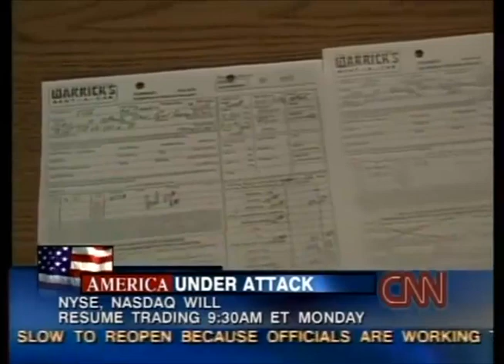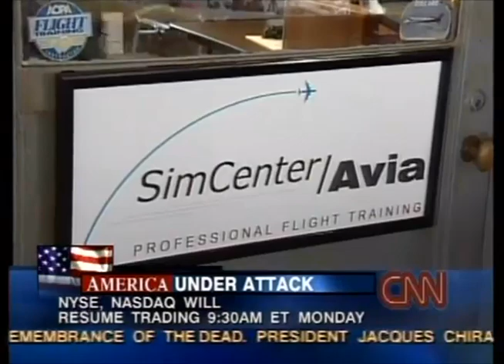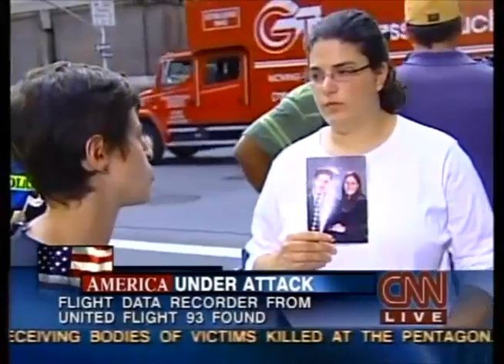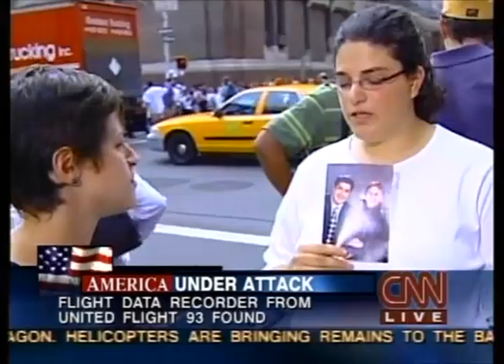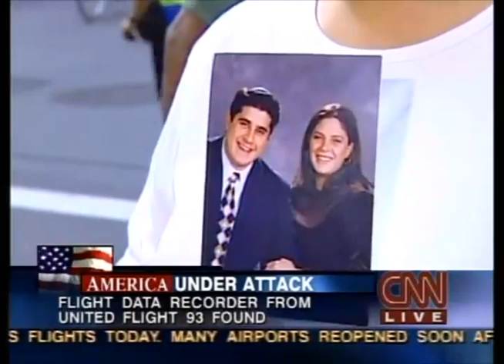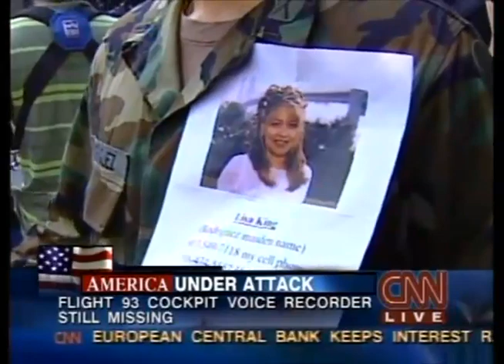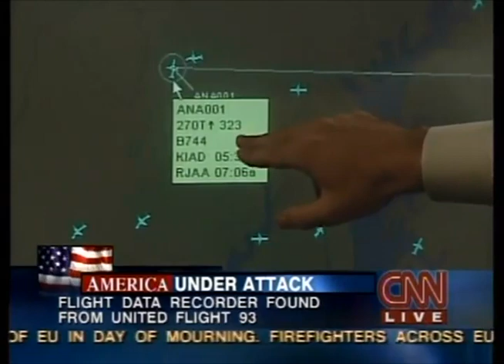CNN 9-13-2001 News Coverage 5:00 PM - 6:00 PM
From The Late Afternoon Of Thursday September 13th 2001; CNN News Coverage

Hour 57 of continuous coverage